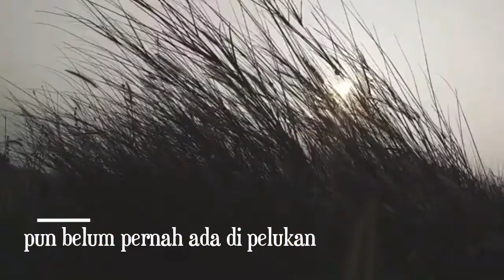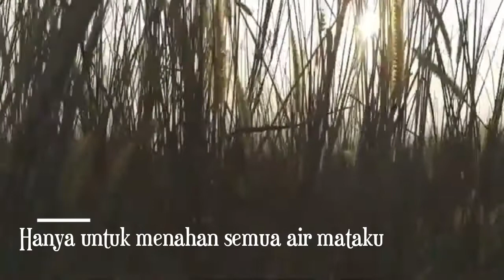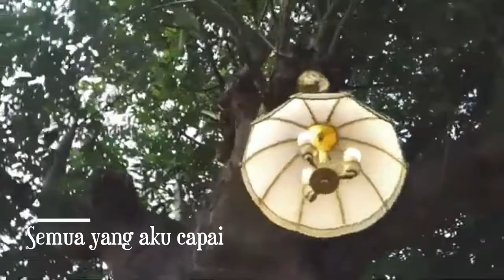IBU MAAFKAN - SEBUAH MUSIKALISASI PUISI KARYA ORIGINAL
Karya terbaru  yang dipersembahkan sebagai kado istimewa bagi para ibu khusus di Hari Ibu yang berjudul “Ibu, Maafkan". Selamat menyaksikan!